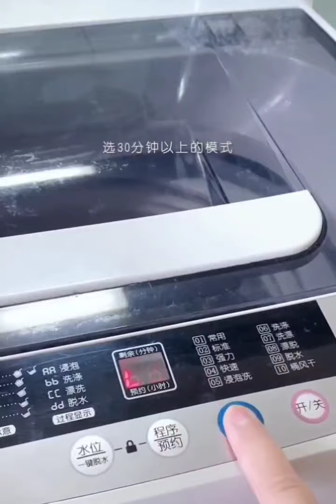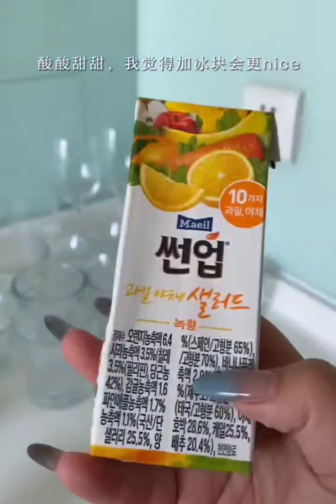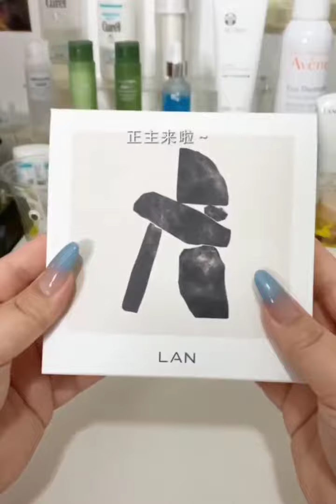Random house cleaning gadgets/organizations restocking/packing like pro#homecleaning #9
keywords,
Chinese asmr restocking videos,
Chinese home vlog asmr,
Chinese home cleaning gadgets,
asmr restocking videos,
asmr home cleaning vlog,
home cleaning gadgets,
home cleaning vlog asmr,
cleaning vlog asmr restocking,
restocking video asmr,
Chinese daily routine asmr vlog,
skincare products and restocking videos,
asmr home cleaning vlog channel,
asmr home and restocking